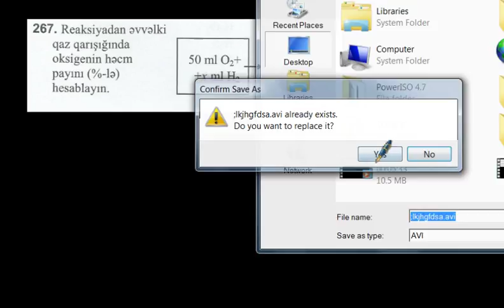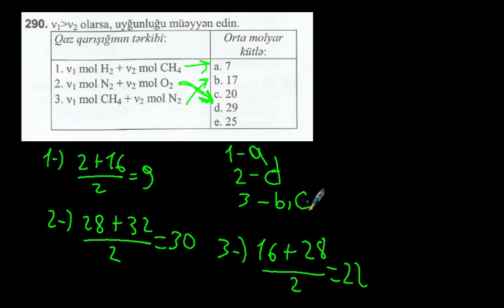kimya mesele helli test toplusu madde miqdari sual 267,290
buyurun Arzu Mammadova